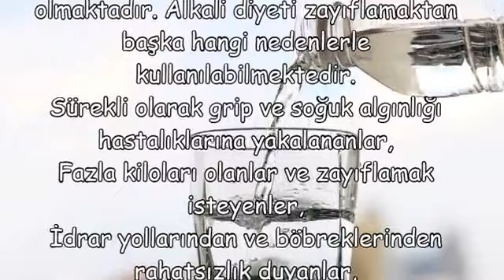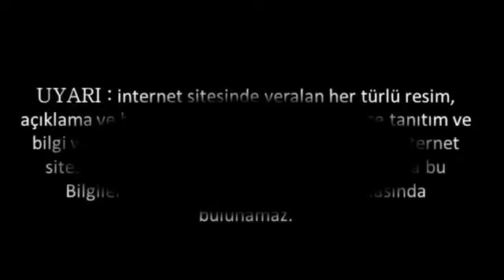ALKALİ SU NEZAMAN İÇİLMELİ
ALKALİ SU NEZAMAN İÇİLMELİ,evde alkali su nasıl hazırlanır,alkali su kaç günde zayıflatır,alkali suyun zararları,alkali suyu kimler kullanamaz,alkali su kimler içemez,alkali su günde nekadar tüketilmeli,alkali su gunde ne kadar tuketilmeli,alkali su ile 1 ayda kaç kilo verilir